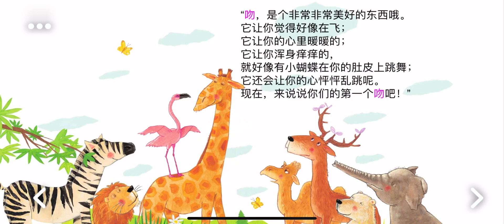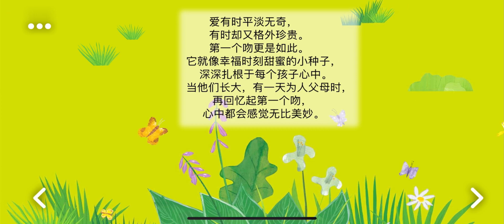《第一个吻》— 爱的传递和分享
亲子共读是提高幼儿阅读兴趣的一种方式，也是快速提高阅读兴趣的一种有效手段。它是任何教育形式，都无法取代的成长陪伴。在共读中，父母可以与幼儿产生情感交流和生活互动，这将是增进亲子之间深厚感情的桥梁。亲子共读，必将会给孩子们的童年生活增添更丰富多彩的回忆。